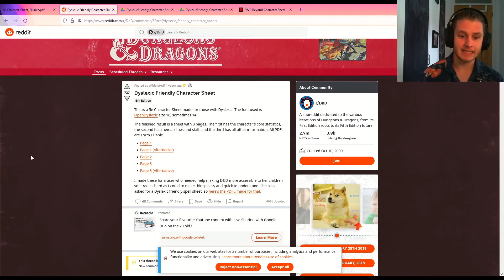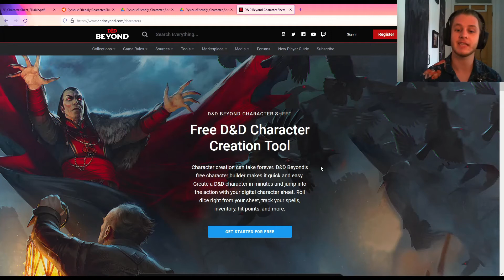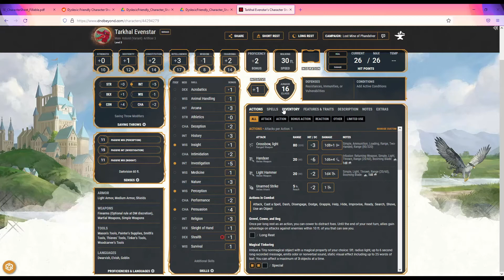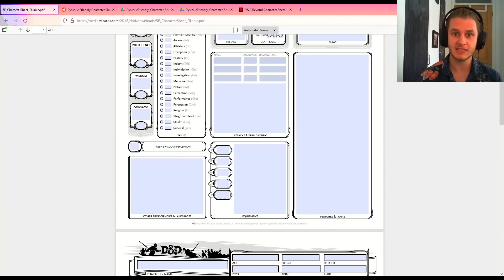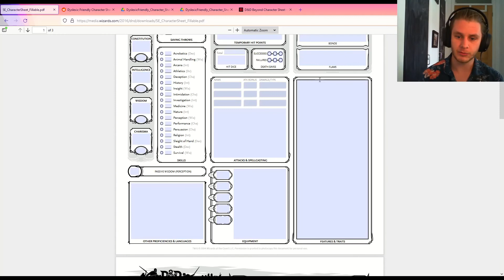A D&D Guide for New Players - Part 1: What you need and character sheet overview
Due to popular demand, I have decided to create a couple of videos on how to start playing Dungeons and Dragons. In this video, I talk about my experience with D&D, what you will need to get started, and I give a very brief overview of a character sheet. Let me know what other questions you have for me to answer!